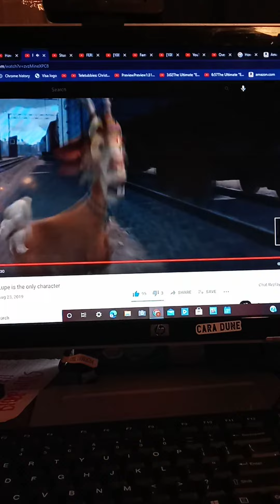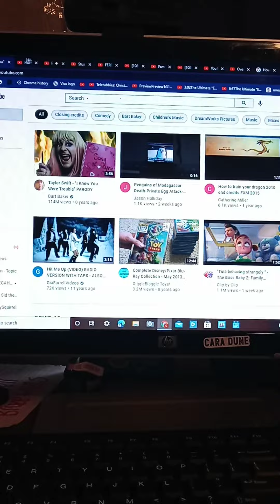Ferdinand - Lupe voiced by Kate McKinnon ending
Cast
Jason Justin Bieber
Ferdinand John Cena
RJ Bruce Willis
Verne Garry Shandling
Hammy Steve Carell
Stella Wanda Sykes
Lupe Kate McKinnon
Sid John Leguizamo
Stitch Chris Sanders
Tiger Omil Djailli
Astrid America Ferrera
Hiccup Jay Baruchel
Po Jack Black
Shifu Dustin Hoffman
George Kevin Hart
Harold Thomas Middleditch
Megamind Will Ferrell
Greta Sally Philips
Stuart Little Michael J. Fox
Margalo Melanie Griffith
Sherman Max Charles
Mr Peabody Ty Burrell
Scrat Chris Wedge
Horton Jim Carrey